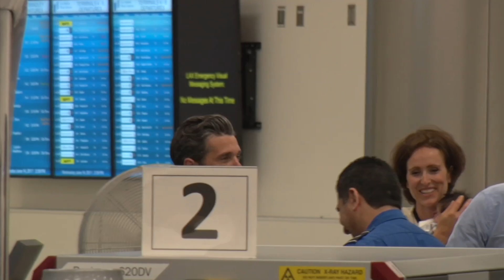Patrick Dempsey Takes A Selfie With A Newborn At LAX TSA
Wednesday, June 14, 2017 - Actor and race car driver Patrick Dempsey rushes through LAX airport to catch a flight out of town. McDreamy flashes a smile as he gets an extra pat-down going through TSA and once he's cleared takes a moment to pose for a selfie with a fan and his very young baby.